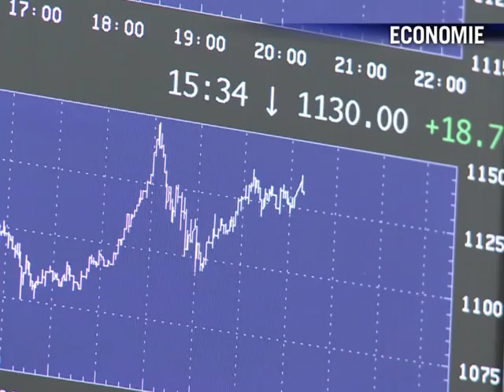MINIJOURNAL-100811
Le Journal vidéo du mercredi 10 août 2011, édition de 12H00.